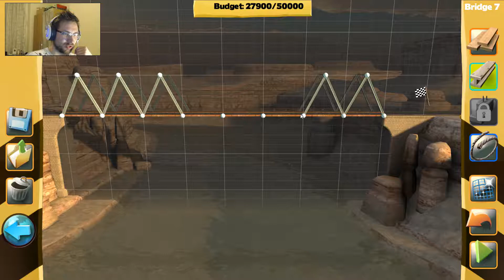I did Break The Bridges! Bridge Constructor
Guess, why They still break!
It was Me VillainCloud, all this time!

☁ Help Our community to grow by Sharing and leaving a like!